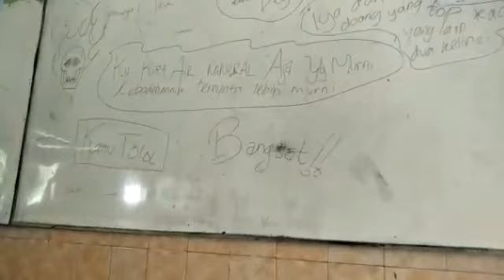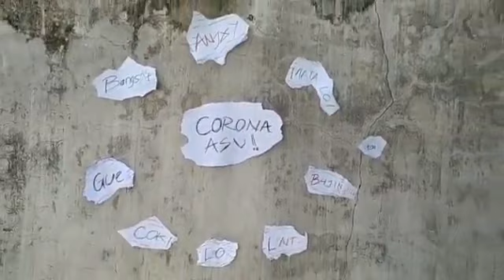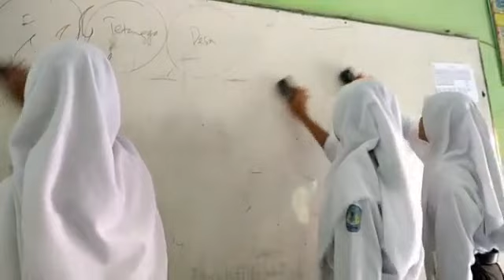Lomba bulan bahasa SMAN 3 BONDOWOSO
1 bulan lancar bahasa inggris,
bahasa bayi 12 bulan,
1 bulan bisa bahasa korea,
1 bulan bisa bahasa inggris,
bahasa inggrisnya 1 bulan,
bulan bahasa 2020 mgmp,
bulan bahasa 2020 sman 78 jakarta,
bulan bahasa 2019,
bahasa tubuh bayi 2 bulan,
bahasa bayi umur 2 bulan,
bahasa inggris 2 bulan,
bahasa inggris 3 bulan,
3 bulan lancar bahasa inggris,
padang bulan 3 bahasa,
bahasa bayi 4 bulan,
bahasa arab tahun 4 bulan,
padang bulan 4 bahasa,
bahasa arab tahun 4 bulan miladi,
bahasa bayi 5 bulan,
5 bulan bahasa inggris,